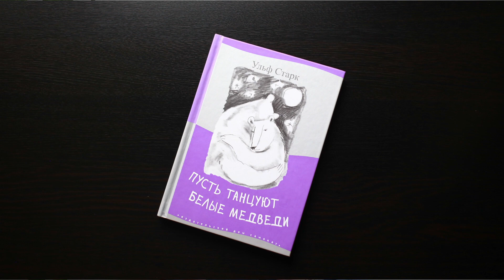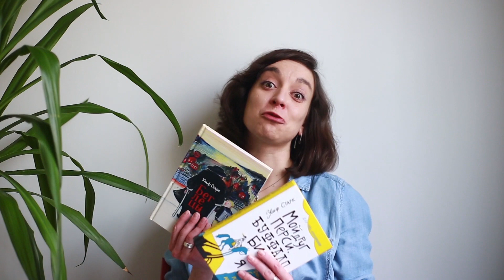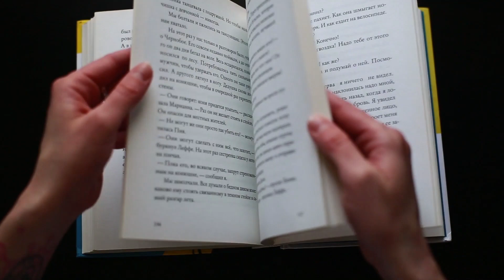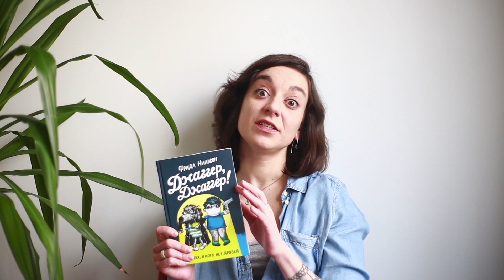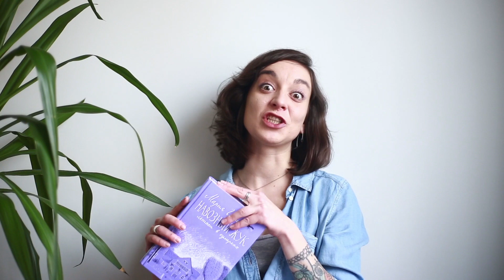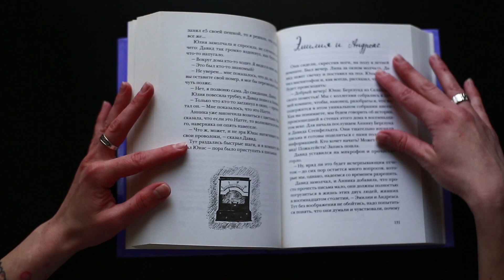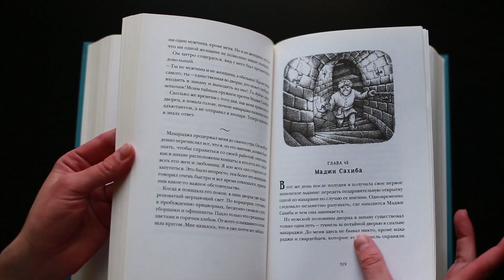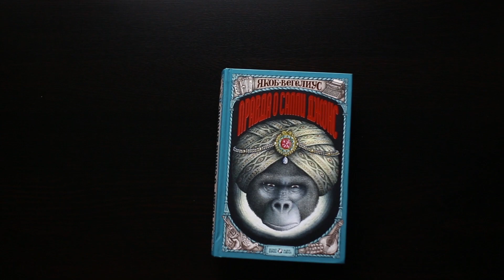Дедушки, собаки и тайны — о чём пишут шведские авторы для подростков?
Fika Talks с Валерией Мартьяновой, редактором, литературным критиком, журналистом, автором книжного блога «Мартышка»

О чём говорят шведские авторы, когда пишут о подростках и для подростков?
Насколько важна семья? Как шведские авторы изображают и понимают взросление и телесность? Тайна и детективные сюжеты -- визитная карточка скандинавов? Разберёмся в этом с чашечкой кофе и в уютной компании: Ульф Старк, Мария Грипе, Якоб Вегелиус и Фрида Нильсон нам помогут.